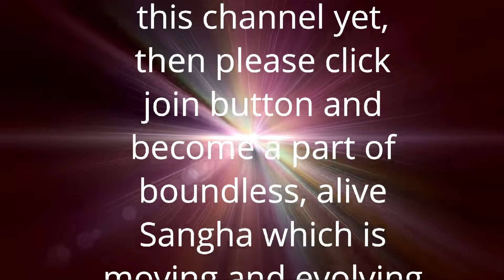Enigmatic happening of a Guru | Anant Sri